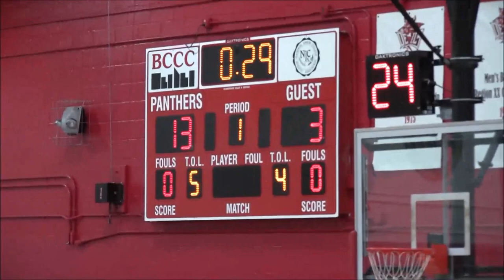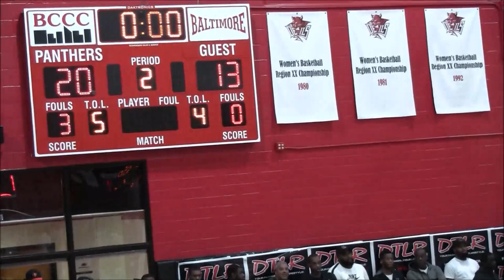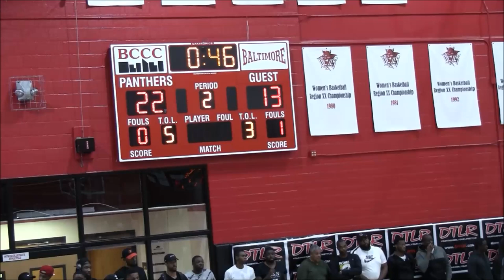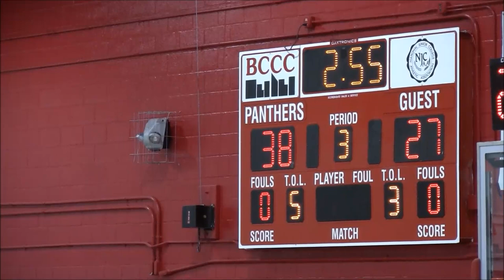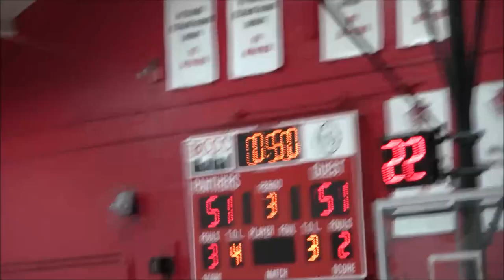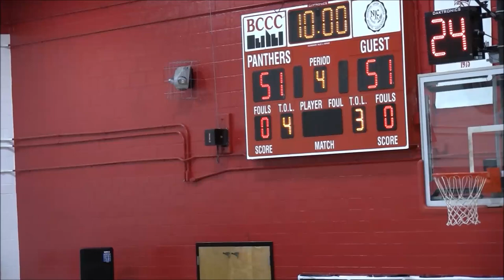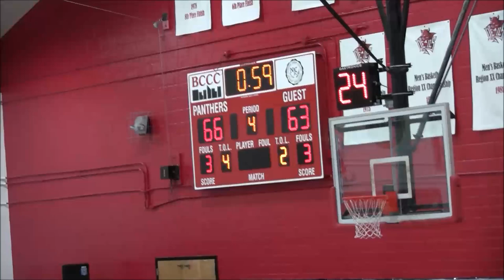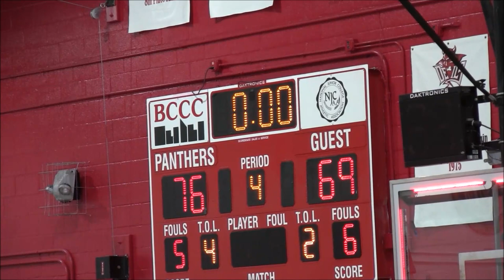Hood Movement vs Team Dream Brunson League 2018; DSN Classics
DSN Classics

Hood Movement vs. Team Dream
2018 Brunson League Season 5 Week 1
BCCC @ Liberty Heights

Apps